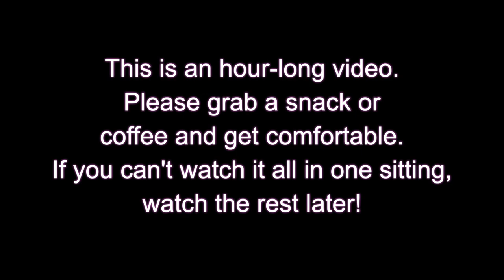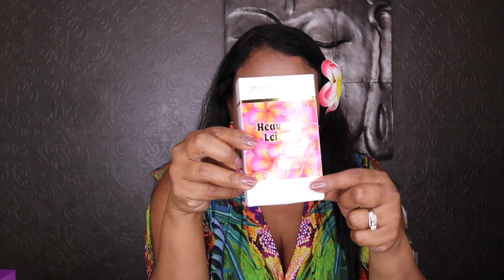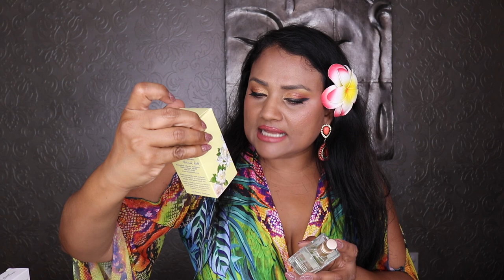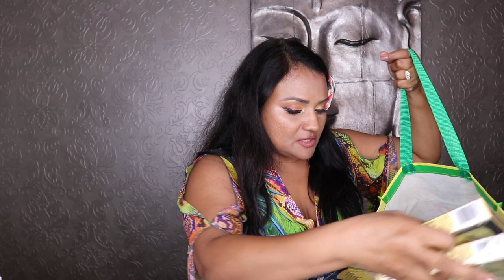HAWAII HAUL 2022! NATURAL PERFUMES, SCENTED BODY CARE, SCENTED CANDLES, JEWELRY, MAKEUP, DRESSES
Hi my lovely people,
Per your request, here's my Hawaii haul 2022! I have a lot of tropical, exotic goodies! Check them out!

🔥 Shop authentic niche and designer fragrances at discounted prices at MaxAroma

Hawaii Haul 2022:
1. Chanel Paris-Paris LES EAUX DE CHANEL – Body Lotion
2. Chanel Les Beiges Water-Fresh Complexion Touch
3. No. 1 De Chanel Lip and Cheek Balm
4. Chanel LES BEIGES Illuminating oil face, body and hair (Sold out everywhere now)
5. Louis Vuitton Cœur Battant
7. Na Hoku Hawaii's Fine Jewelry
8. Coconut Scented Candles
9. Beach Sarongs
10. Hawaiian dresses
11. Hawaiian shirts
12. Children's Hawaiian set
15. Girls Hula Skirt and Lei
16. Bangles (ABC Stores)
17. Coconut hoops for sarongs
18. Plumeria and Frangipani hair clips
19. Long peal necklace (ABC Stores)
20. Peal gold earrings (ABC Stores)
21. Peals bangles (ABC Stores)
22. Black tear drop pearl earrings (ABC Stores)
23. Coconut Scented Candles (ABC Stores)
24. Hawaiian natural perfumes oils by Hawaiian Classic Perfumes - Island Pikake, Island Plumeria and Island Gardenia
25. Forever Florals perfumes - Passion Pineapple, Gardenia, Plumeria and Heavenly Lelani
26. Royal Hawaiian - Tuberose
27. Forever Florals body lotions - Passion Pineapple, Gardenia, Plumeria
28. Forever Florals hand cream - Heavenly Lelani
29. Royal Hawaiian Lotion - Tuberose
30. Hawaiian shea butter lotion - Pineapple Paradise
31. Hawaiian shea butter lotion - Island Passion
32. Big Island Candy - Shortbread Cookies
33. Hawaiian Host Alohamacs Chocolate covered macadamia nuts
34. Hawaiian Pineapple Shortbread Cookies